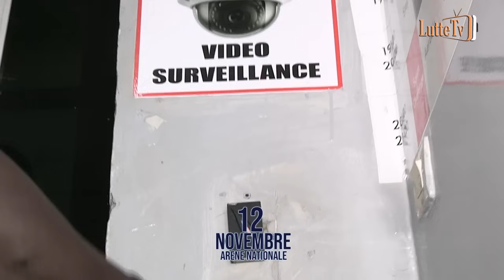Shooting - physique bou méti, Coly Faye 2 vs Thiatou Daouda Fall : kou eup dollé ?